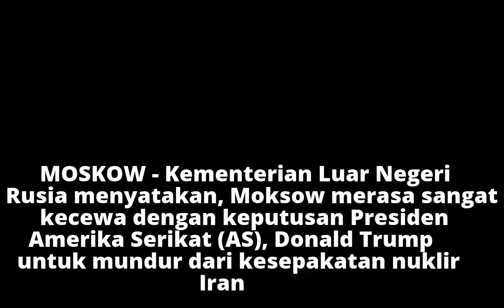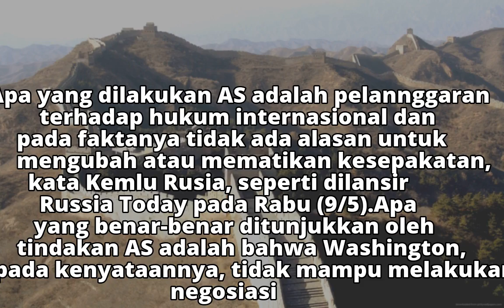Rusia: Mundur dari Kesepakatan Nuklir, AS Perlihatkan Wajah Sebenarnya